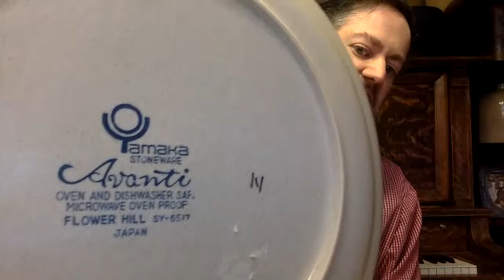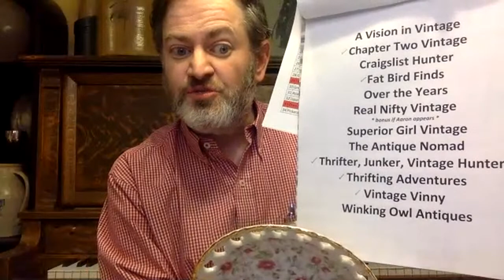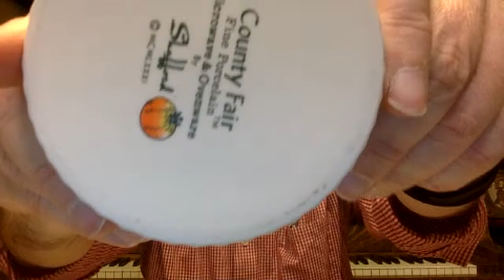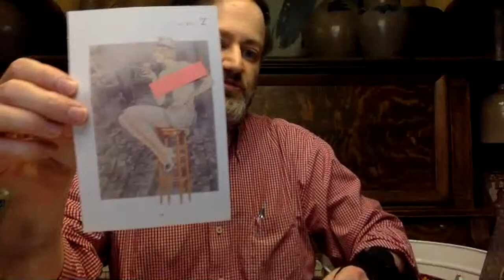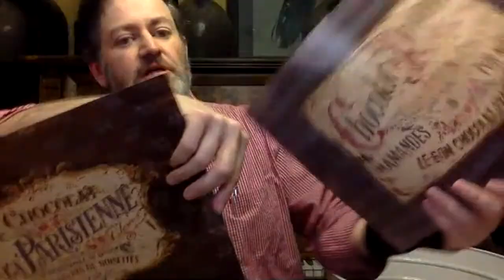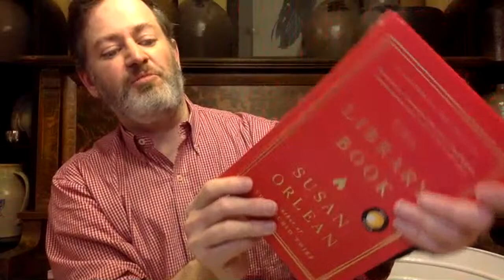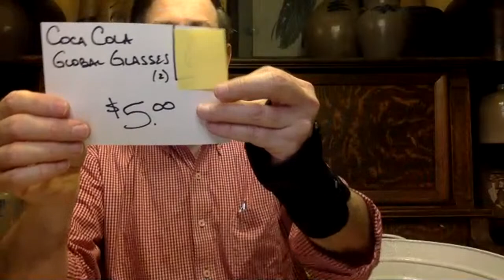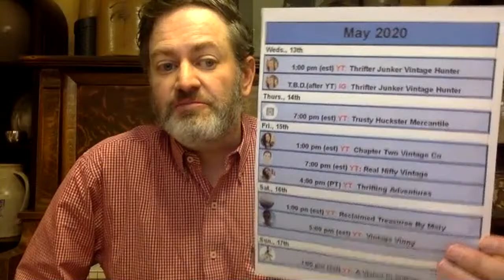Trusty Huckster LIVE SALE and GIVEAWAY - 5/14 - 7pm Central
TO CLAIM ITEMS - SEND EMAIL TO . Please include your shipping address so I can calculate shipping costs and get you an invoice.  Thanks!

If you missed the sale, watch below for a list of items that did NOT sell during the live stream.  Claim them by sending me an email or commenting below.

STILL AVAILABLE (time stamp, number, item, price):
11:12 / #70 / Chop Plate / $4
22:53/ #48 / Laurie Gates Massive Centerpiece Bowl / $15
37:26 / #34 / Pickard China Christmas Dish / $6
47:02 / #73 / Stoneware Fondue Set (Japan) / $12
52:38 / #7 / Aluminum covered dish with chrome cradle (marriage?) / $5
54:35 / #32 / Japanese Woodcut / $15

TRUSTY'S BARGAIN BIN - starts at 1:00:10
210 / Baby Bootie / $2
202 / Bailey's Cups / $2
248 / Fraternity Sorority 1951 dance cup / $2
1:08:04 / #204 / Shamrock liqueur glass / $2
236 / Antique Auto glass / $2
212 / Hard Rock Hotel Chicago shot glass / $2
245 / Pottery Barn Appletini Plate / $2
241 / Pottery Barn Lemon Drop Plate / $2
226 / Stonegate China Dinner Plate / $2
249 / gold tone drinks cradle with 2 roly poly glasses / $2
231 / "The Library Book" book / $2

Trusty's next live sale will be a sell-abration of 100 subscribers on YouTube.  In addition to amazing deals on collector quality items at thrift store prices, during the sale, the Huckster will also offer $100 in gift certificates to the mercantile etsy shop - $10 gift certificates for 10 different buyers (if we have more than ten buyers, we will do a drawing for the ten certificates).

Join us for a mix of vintage porcelain, barware, artwork, junk journaling accents, glass and more.  This is not a dings and dents sale - TOP QUALITY LOW PRICES

***New for this sale - Trusty's Bargain Bin***
we will run the "normal" sale from 7 to 8, then at 8pm central, we will open Trusty's Bargain Bin - everything in it will be $2 each.  We will go through items faster, with less detail and fewer stories, but everything in there will still be top quality items, but maybe odds and ends - there are some shot glasses, art, Kromex - all items that in an ideal world would land on my etsy shop, but this is faster!

Check out Trusty Huckster Mercantile's social media and etsy shop for an idea of what you'll find in the live sale - some items are CURRENTLY LIVE on the etsy shop and will be sold at significantly reduced prices during the live sale .